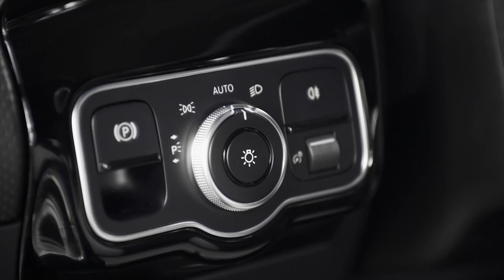2019 NEW Mercedes-Benz A-Class First Look